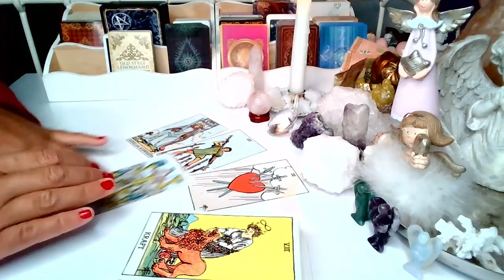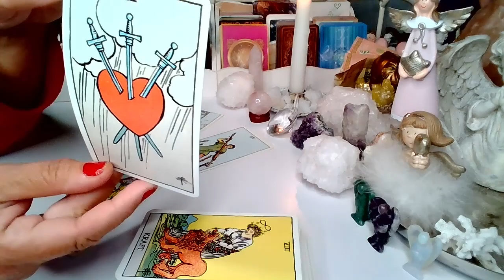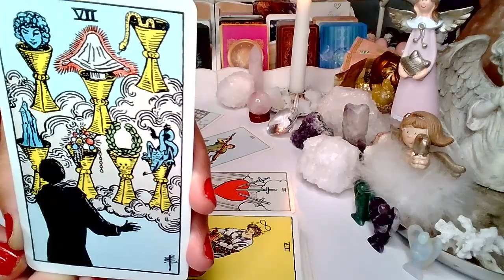CZY ON MA INNA PARTNERKE? ❤️ TAROT 2024 ❤️